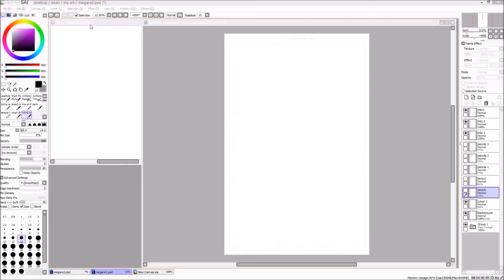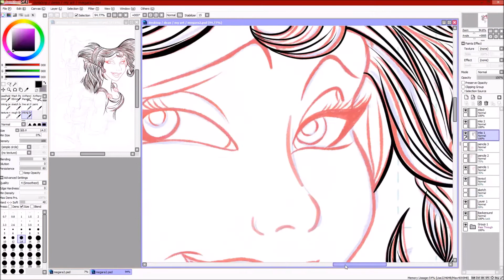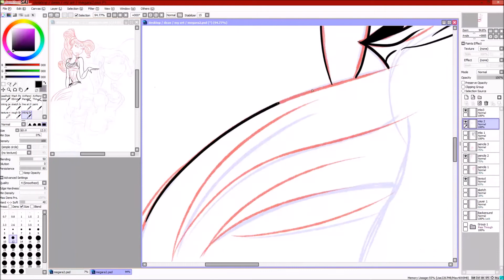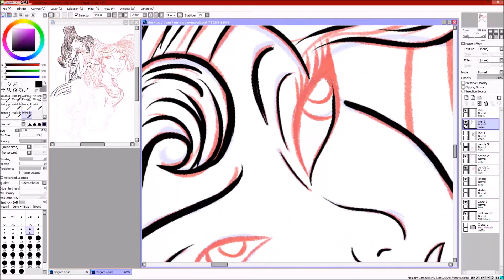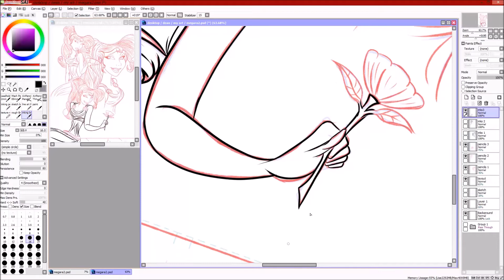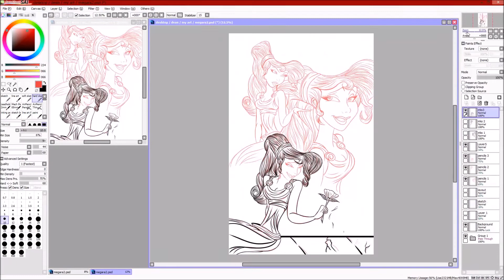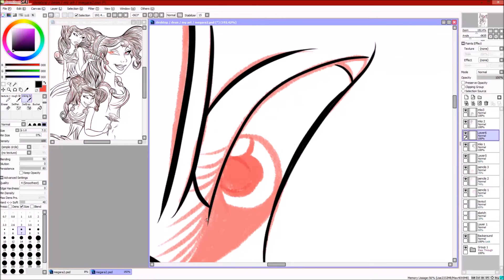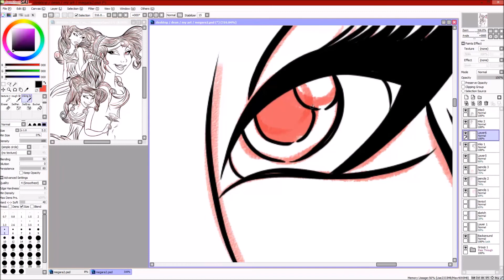Inking megara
First sketch in over six months, went back to some warm up sketches of a previous project and tried to see if i can take them further